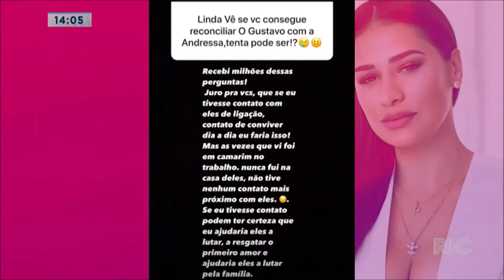Cantora Simone fala sobre a separação de Gusttavo Lima e Andressa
Ao ser perguntada sobre a separação em seu Instagram a cantora responde no storie. Veja!